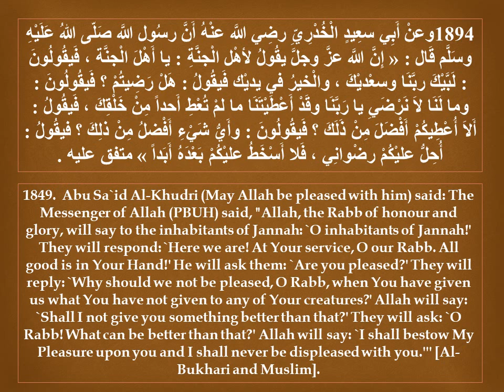Hadeeth of the Day: Attain Allah's Pleasure forever